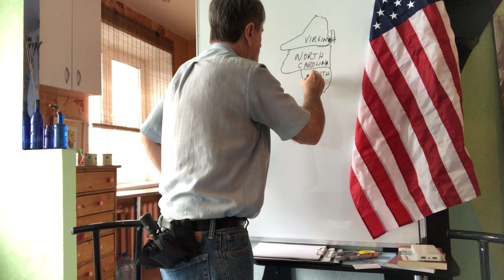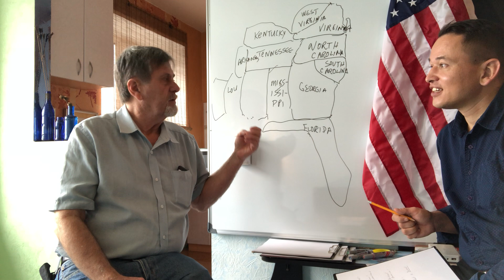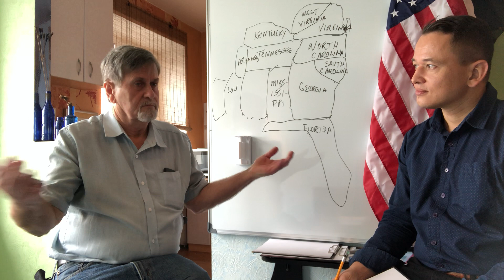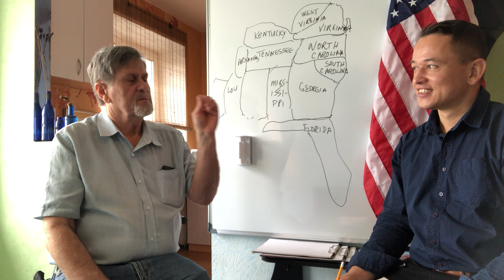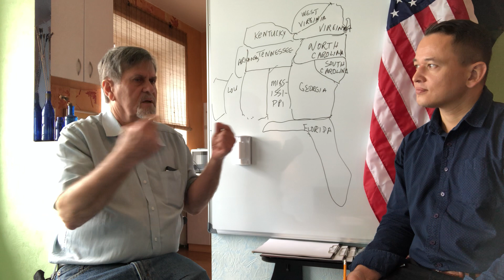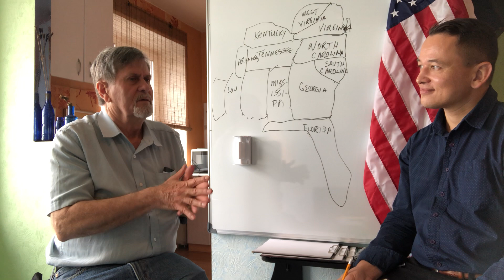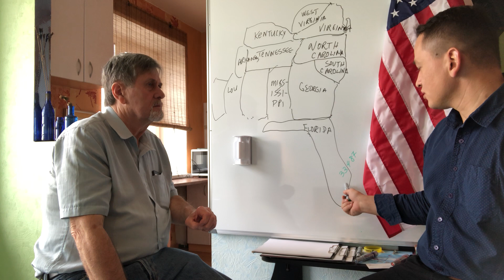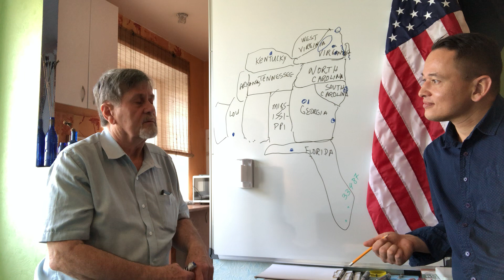Learning American Accents: Tom Michalek on Southern Drawl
0:00 - intro about our previous meetings;
0:50 - the workshop by an ESL material writer Dorothy Zemach in Minsk;
2:30 - teaching writing in an american vs Belarusian high-school;
4:20 - as a youngster, Tom took both SAT and MRE; cramming never helps;
6:15 - there should be a follow-up: students gotta make the vocab they learn their daily routine;
7:40 - Belarusians are hardly as outspoken as their American counterparts;
9:00 - the value of an American speaker for Belarusian learners: Tom has Slavic roots;
10:30 - newly migrated always go to New York or to California; Tom tells a story about his Uni professor;
12:10 - what is Standard English and if it's spoken lately;
13:20 - Standard British vs Newly Developed American language after the Revolutionary War;
15:00 - the contribution of European freedom fighters to the American independence;
17:00 - different ethnic background of early American settlers;
18:15 - Belarusian things are often considered Polish in the United States;
19:35 - top dates of US history to know; to 10 persons of US history;
22:10 - one woman almost made it in the topper list;
24:00 - Tom is drawing a map of the American South to illustrate different accents;
26:00 - Tom is illustrating different sounds of Southern Drawl;
29:30 - what's y'all vs you guys; thou had been faded out;
31:25 - levels of formality; Tom's experience of a panel interview;
33:25 - unlabeling students to help them better engage in conversations;
34:40 - regional differences of Southern Drawl as identity distinctions;
36:30 - if discrimination on the basis of accent exists; growing concerns regarding the political divide: instead of the North and the South, the great divide is between the right and the left;
40:20 - geographical distribution of Republicans vs Democrats;
41:40 - the reason for votes becoming Republican is outsourcing manufacturing abroad;
44:10 - where all the money are: business administration and IT;
45:30 - location is everything: the same house is going to cost different money depending on the neighbourhood;
47:00 - Tom is advising tourist destinations in his home state Virginia and beyond.

подготовка к международным экзаменам:
 - Подготовка к SAT;
 - Подготовка к TOEFL;
 - Подготовка к IELTS;
 - Подготовка к собеседованию;
 - Написание мотивационных писем;